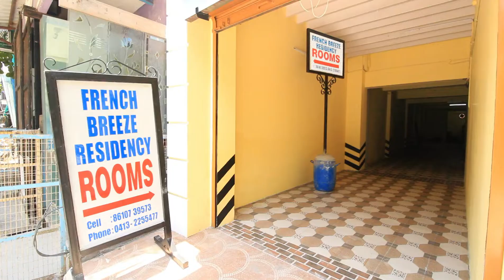French Breeze Residency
This property is 12 minutes walk from the beach. French Breeze Residency features air-conditioned rooms with cable flat-screen TV in the Heritage Town district of Pondicherry. This 2-star hotel offers a 24-hour front desk and room service. The hotel features family rooms.

Guest rooms at the hotel are equipped with a private bathroom equipped with a shower.

Popular points of interest near French Breeze Residency include Promenade Beach, Sri Aurobindo Ashram and Sri Aurobindo Hand Made Paper Factory. The nearest airport is Puducherry Airport, 4 km from the accommodation.

This is our guests' favourite part of Pondicherry, according to independent reviews.

TOURISM VLOG - BM PHOTOGRAPHY